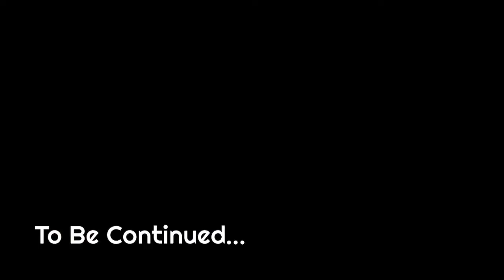Shiv Mandir Of Brajrajnagar Vlog With Droon Short / Beautiful Temple Of Odisha / Subham GALLERY